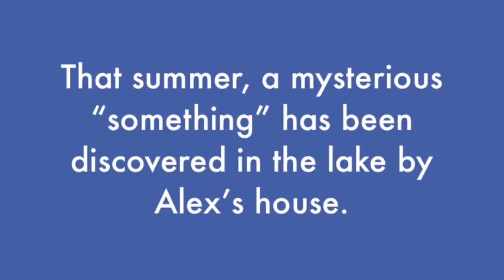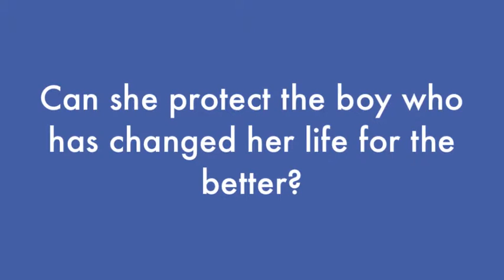Dakota's Trail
Written by Diane Ganzer Baum and Dan Olson. Music by Joe Ganzer.